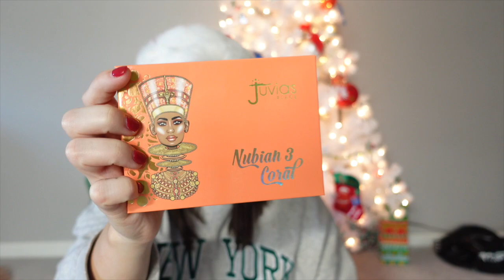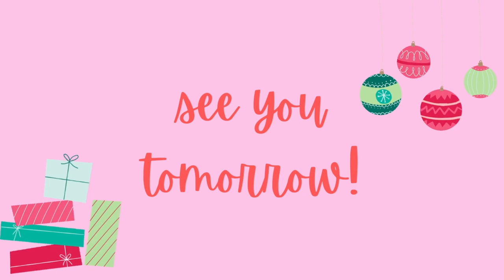VLOGMAS DAY 25: What I Got For Christmas! | 2022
Merry Christmas everyone and happy day 25 of vlogmas!! In today's video, I will be showing you everything I got for Christmas. My next video will not be up until January 2, so I hope that you all have a great rest of the year and I will see you in 2023!